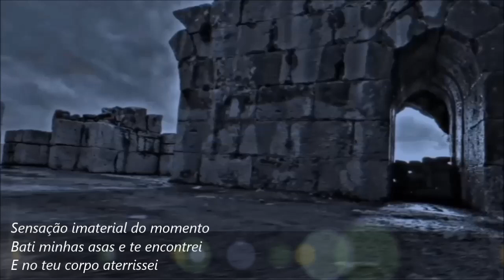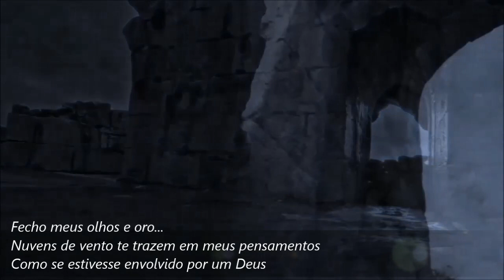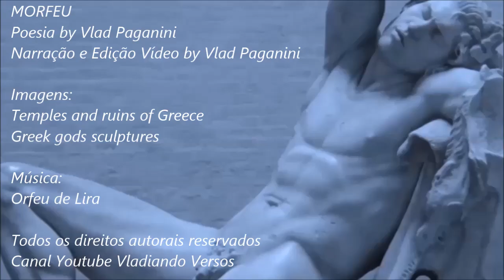MORFEU | Poesia com canção Orfeu de Lira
“MORFEU "

Instrumental